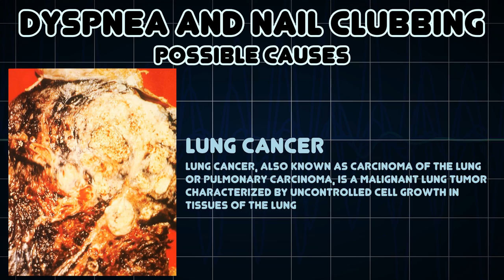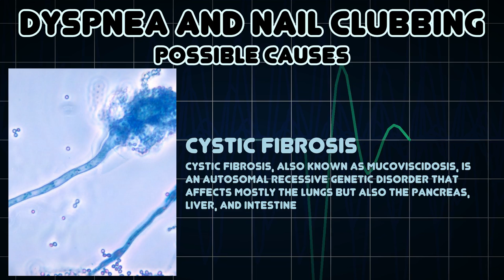Dyspnea and Nail clubbing (Medical Symptom)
Possible causes of Dyspnea and Nail clubbing (Medical Symptom)

In medicine, nail clubbing is a deformity of the fingers and fingernails associated with a number of diseases, mostly of the heart and lungs